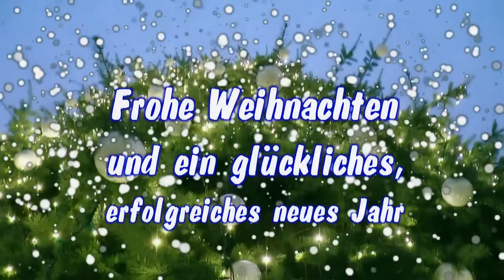Frohe Weihnachten Sprüche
Frohe Weihnachten Sprüche: Frohe Weihnachten und ein glückliches, erfolgreiches neues Jahr ! Grußkarte zu Weihnachten mit dem animierten Text: " Frohe Weihnachten und ein glückliches, erfolgreiches neues Jahr".
Weitere Grußkarten zu Weihnachten sind in unseren Youtube Playlists zu finden.